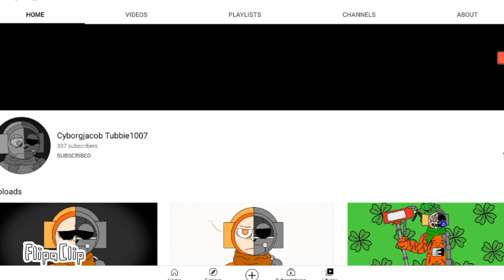guys I'm starting to feel like he needs support